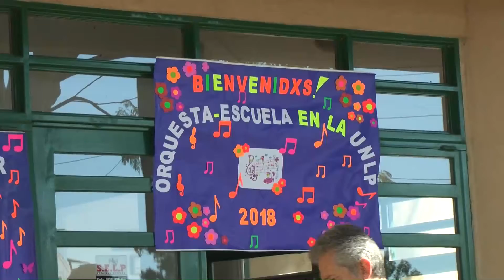Orquesta Escuela de la UNLP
La Orquesta Escuela de la Universidad Nacional de La Plata comenzó su actividades para este año "Concertando con la vida"